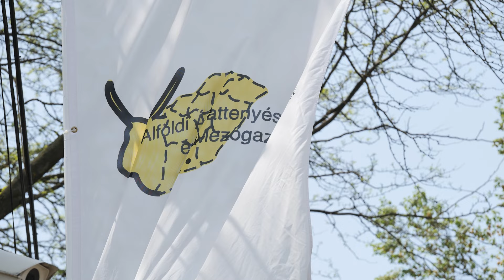Alföldi Állattenyésztési és Mezőgazda Napok, 2022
Újra összegyűlt a hazai állattenyésztési szakma és az érdeklődő közönség, hogy 29. alkalommal is részt vegyen az Alföldi Állattenyésztési és Mezőgazda Napokon. A szervezők és kiállítók látványos állatbemutatók révén szemléltették a pompás haszonállatok, valamint az állattartás szépségeit, a szakmai eszmecserék során pedig az állattenyésztésnek és szabályozásának aktualitásait tűzték napirendre. Hódmezővásárhelyen ismét fontos agráresemény zajlott.